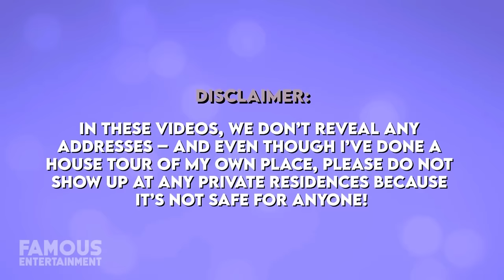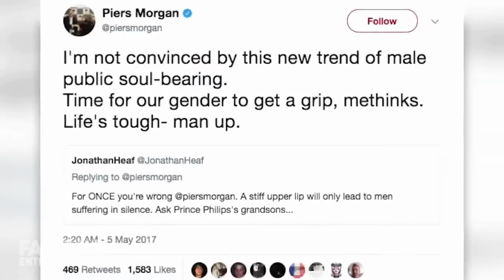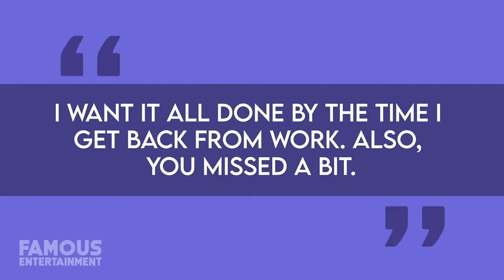Piers Morgan House Tour || Peek into the Life of the Controversial Host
We’re taking you on an exclusive tour of the luxurious homes of Piers Morgan, the controversial host who recently left Good Morning Britain.

After refusing to apologize for his comments about Meghan Markle, Piers reportedly received 41,000 complaints and decided to step down from his role. But where does a high-profile personality like Piers go to escape the limelight?

Timecodes:
0:00 - Introduction
0:30 - Piers Morgan's Departure from Good Morning Britain
1:30 - The Controversy Surrounding His Comments about Meghan Markle
2:30 - The Aftermath and Public Reaction
3:30 - Piers Morgan's Life Post-Good Morning Britain
4:30 - Tour of Piers Morgan's Luxury London Townhome
5:30 - Exploring Piers Morgan's Country Retreat in Sussex
6:30 - Inside Piers Morgan's Hollywood Mansion
7:30 - Piers Morgan's Lifestyle and Choices
8:30 - Conclusion: Piers Morgan's Life Beyond Controversy